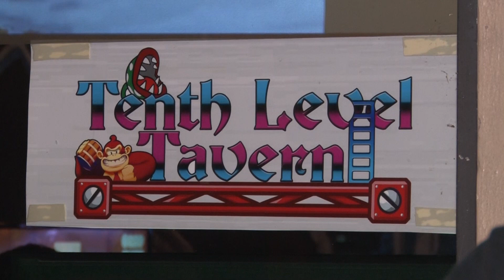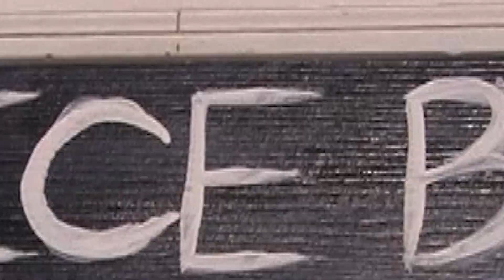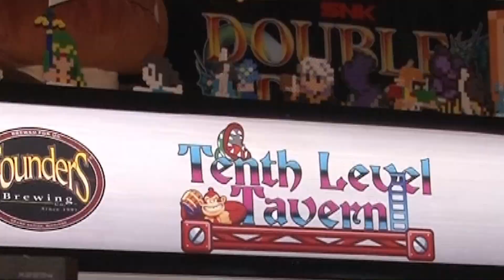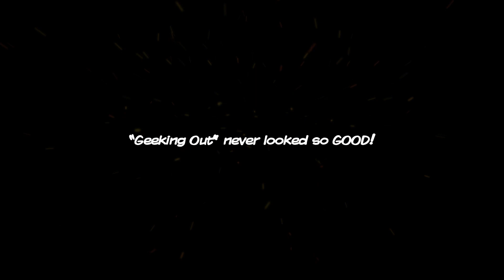Tenth Level Tavern - "GEEK BROS" Minisode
Join Juancho as he tours Fort Laurderdale’s premier gamer bar “Tenth Level Tavern” the location where the GEEK BROS recorded their 50th podcast episode LIVE and filmed the 2 year anniversary special! Featuring an interview with Joey the owner!

Tenth Level Tavern:
A bar featuring the best selection of craft beers, IPAs and wines as well as your favorite video games from your childhood to now!
Facebook.com/TenLevelTavern

"Switch Up That Style" with the "GEEK BROS" part of the the Vibe Revelation Studios entertainment network.

Series Info:
Juancho, ViBE, Darth Flexx & Garbanzo are the "GEEK BROS"! Providing their special brand of social commentary on all geek-tasic entertainment news, events, TV shows, movies and so much more! From the team that brought you "LONELY VADER"! Created by Juan Vargas & Jason Grant-Henriques. Produced and edited by Jason Grant-Henriques

Instagram / Twitter - @geekbr0s (That's a ZERO!)
Podcast - WeBeGeeksPC.com, iTunes, Googleplay, Sticher & iHeart Radio apps

Check Juancho & ViBE out in their first web series "LONELY VADER" or in the spin off web series "The UNBOXING" OR listen to their weekly podcast! (links below)

"Keepin' Up With The GEEK BROS" Podcast - WeBeGeeksPC.com, iTunes, GooglePlay, iHeartRadio, Sticher

Production Team Info:
This is VIBE REVELATION Studio(s) ***The Cure For Your Common Day*** A Grant-Henriques Entertainment & Production Company. Dedicated to creating entertaining and engaging digital media content.

Stardust app: VibeRevStudios
GEEK BROS Podcast: WeBeGeeksPC.com